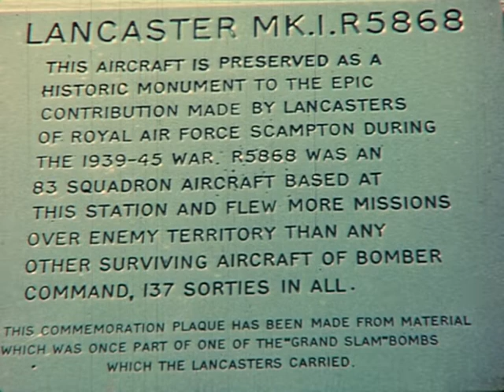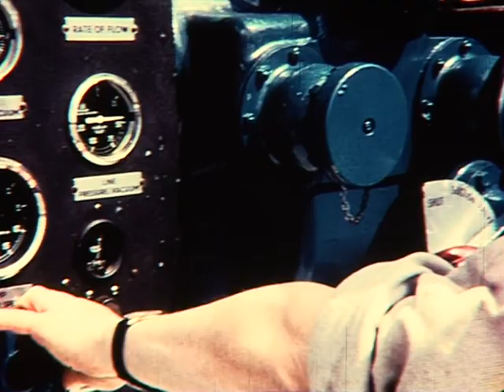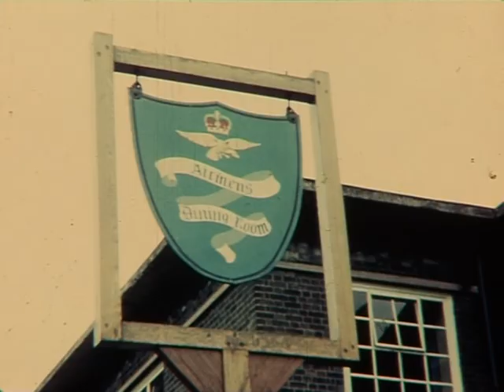A Day in the Life of RAF Scampton 1965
A Day in the Life of RAF Scampton. This film was made on 16mm film by non professional volunteers. There is no audio as the presenter supplied commentary though there was some music in the background - The Planets by Holst. The film gave visitors an overview of the activities at RAF Scampton before the Tour started. Station Tours for members of the public were common and obviously so much more relaxed than after 9/11 when security was significantly tightened.